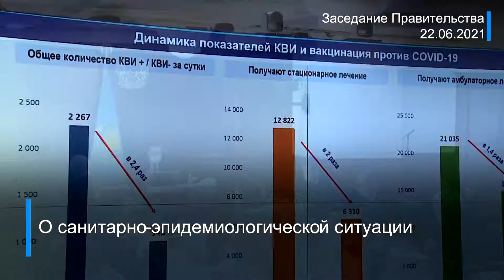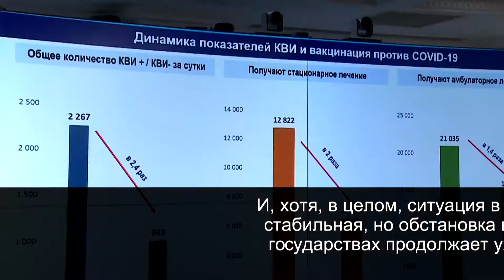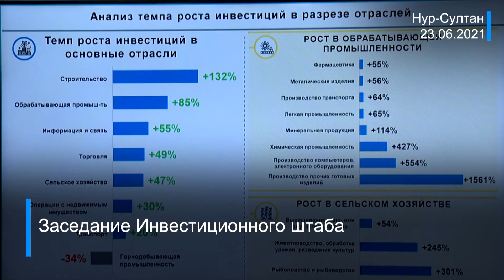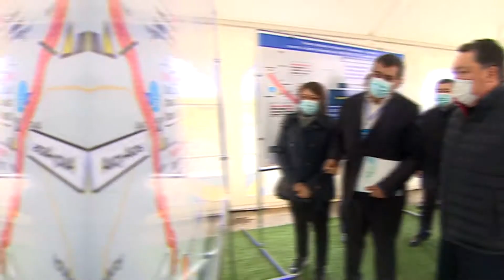Видеодайджест: «Главные события недели» №118